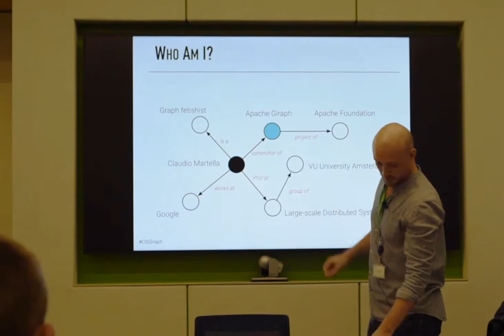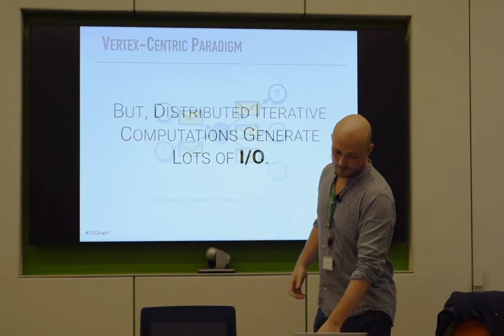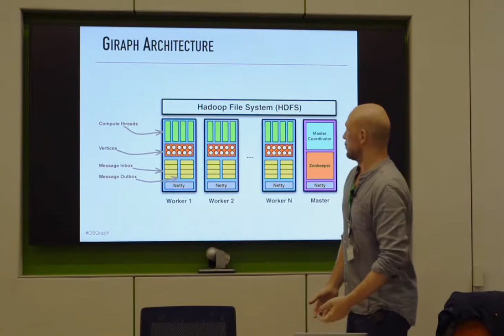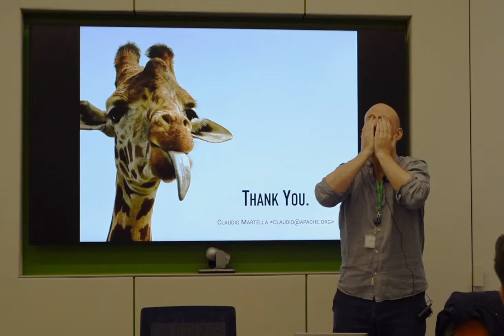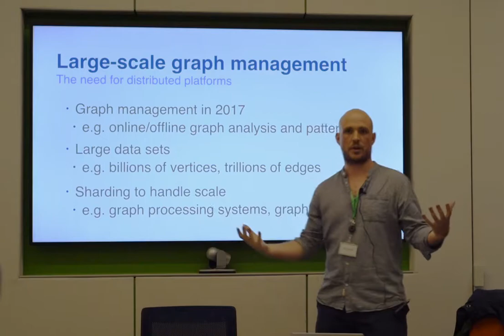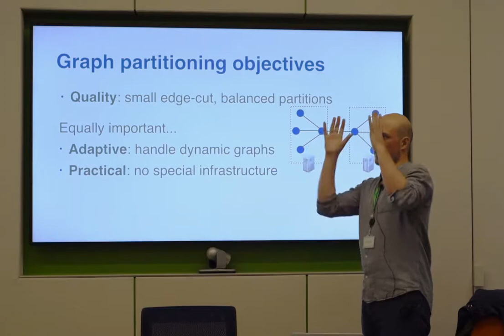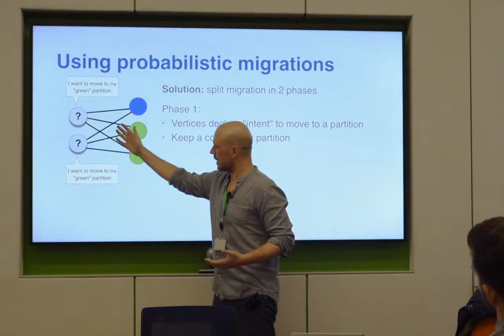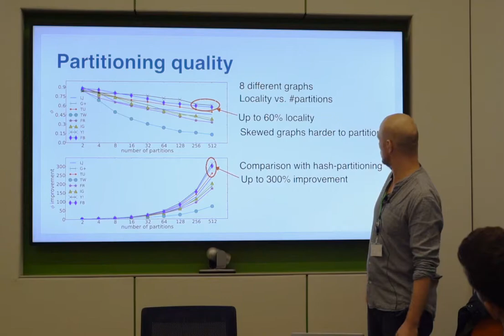Claudio Martella presents "Massive-scale graph partitioning with Giraph" - PWL London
Claudio Martella (Google Sciengineer, presents the talk:"Massive-scale graph partitioning with Giraph" Based on his paper "Spinner: Scalable Graph Partitioning in the Cloud" (by Claudio Martella, Dionysios Logothetis, Andreas Loukas, Georgos Siganos) downloadable
We present Spinner, a scalable and adaptive graph partitioning algorithm based on label propagation designed on top of the Pregel model. Spinner scales to massive graphs, produces partitions with locality and balance comparable to the state-of-the-art and efficiently adapts the partitioning upon changes. We describe our algorithm and its implementation in the Pregel programming model that makes it possible to partition billion-vertex graphs. We evaluate Spinner with a variety of synthetic and real graphs and show that it can compute partitions with quality comparable to the state-of-the art. In fact, by using Spinner in conjunction with the Giraph graph processing engine, we speed up different applications by a factor of 2 relative to standard hash partitioning.
The paper was presented in 2017 at the 33rd IEEE International Conference on Data Engineering (ICDE)